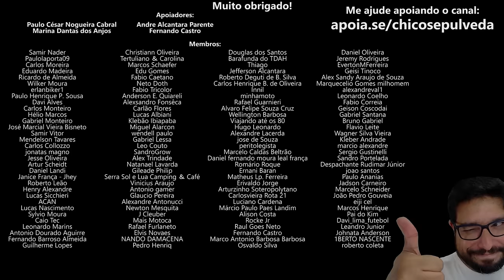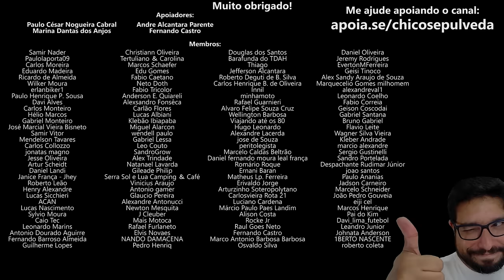Jovem na Kawasaki ER6N como primeira moto e namorada na garupa - O que você faria se fosse pai?